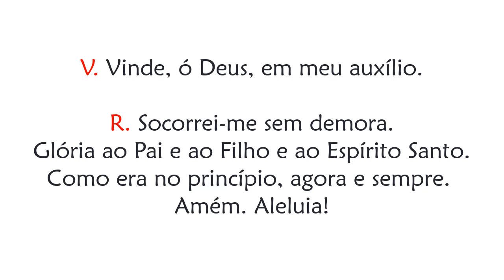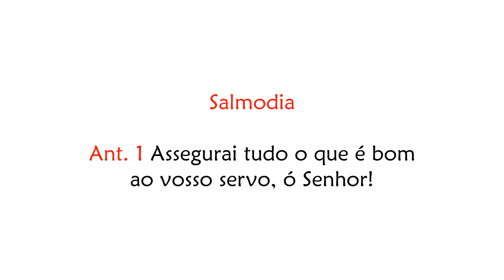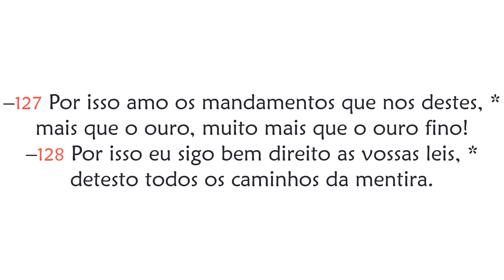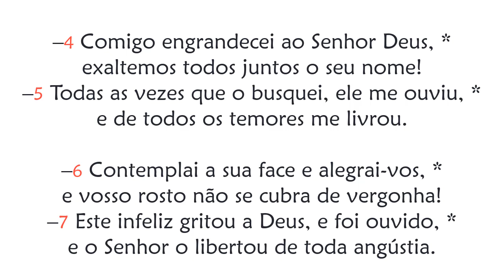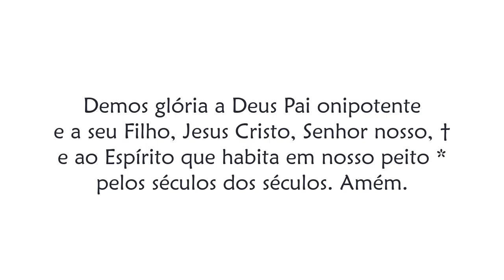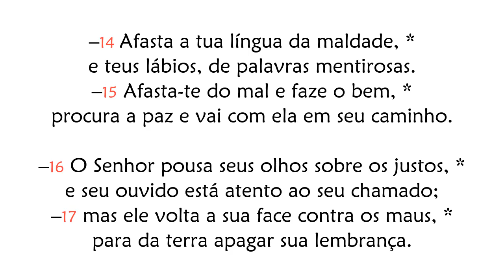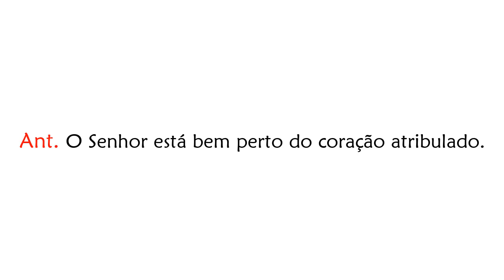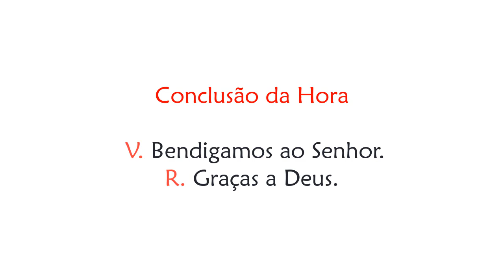Hora Sexta de Sábado da 23ª Semana do Tempo Comum